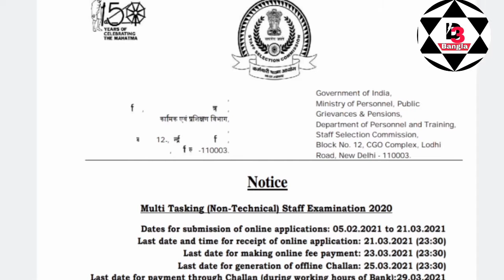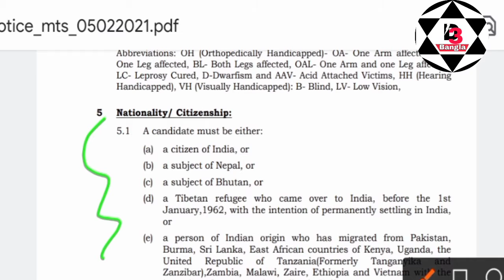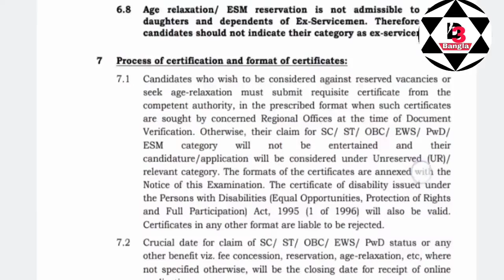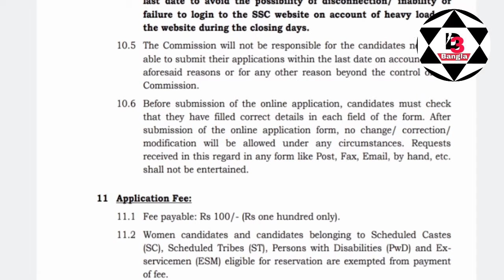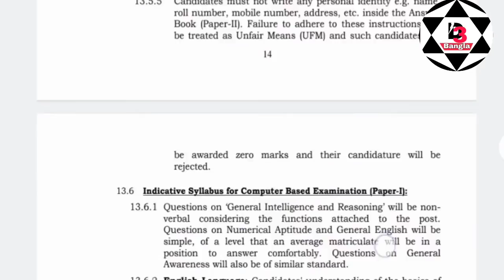ssc mts recruitment 2021 notification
SSC MTS recruitment notice 2021

🔰keyboard:-
SSC MTS Recruitment 2021 form,